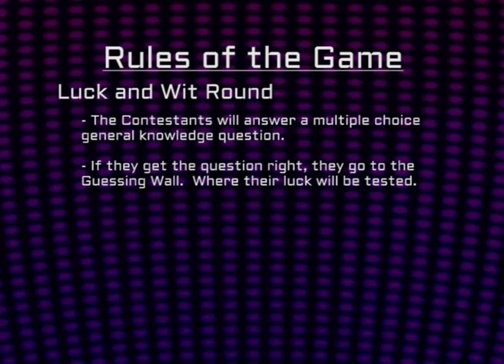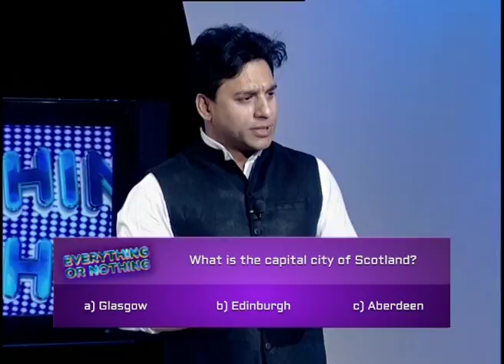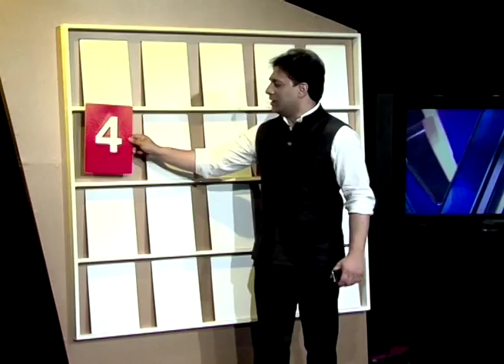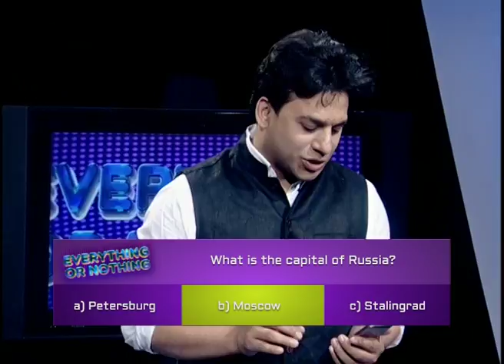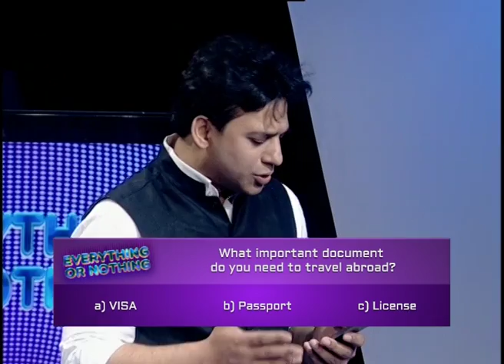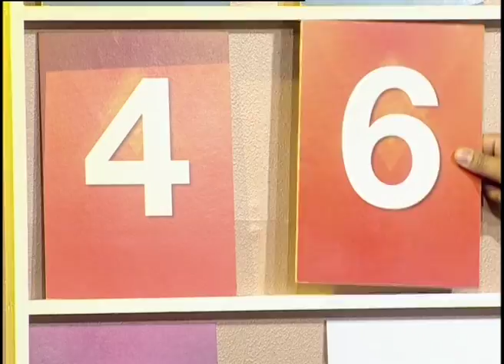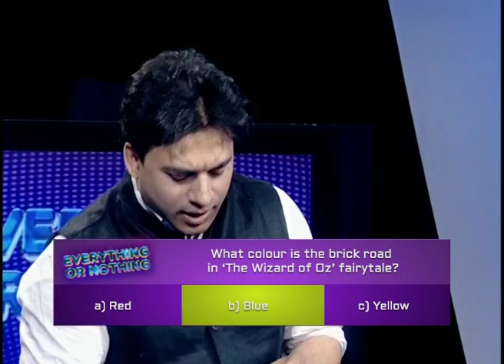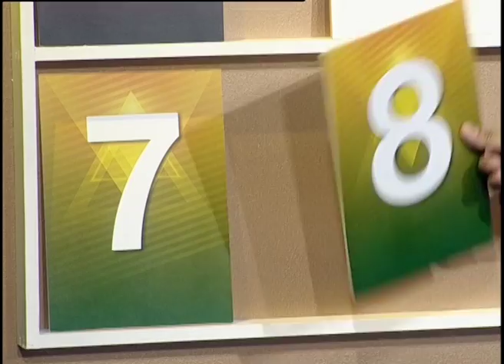Everything or Nothing: Game Show (S02E04) - Part 1